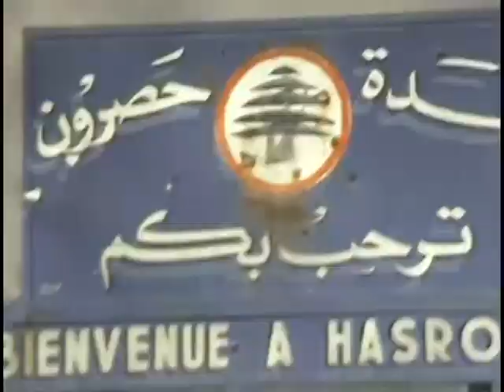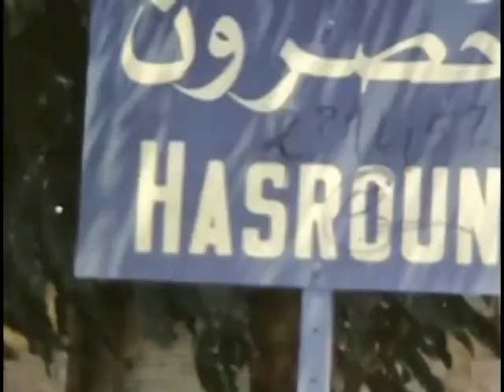1969 Part 1 of 3 Vacation to Lebanon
1969 BonVoyage Party - Lebanon Trip - ??? Wedding - Lebanon sightseeing - Back in Miami party